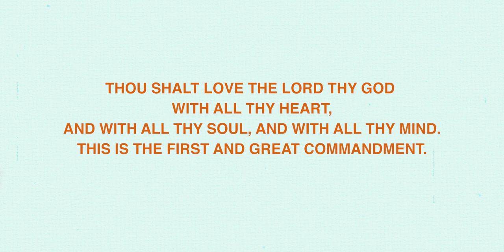First Love (feat. Joy Fields) | Coming Home | Nathan Taylor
First Love
Key C 132
Nathan, John, Alex, Otto, Joy,

Verse 1: 1 4 3 4 (repeat) end 5
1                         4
After all this time I'm afraid
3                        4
That I wont find Something new to say
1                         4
I've spent my life reading the pages
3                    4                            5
Trying to find what’s been faded

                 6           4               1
I need the cross to pierce my heart
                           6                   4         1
Where I’ve been numb, come be the spark
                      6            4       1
Come fan the flame of love again

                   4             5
You are my first love
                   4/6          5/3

Verse 2: 1 4 1/ 3 4, 5/1 4 1/3 4 5
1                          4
When it felt hard to hear your voice
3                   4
I let my heart follow the noise
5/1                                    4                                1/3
I give up my independence I want to be lead by you
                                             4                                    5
No matter where you’re going just keep me close to you

Chorus 2
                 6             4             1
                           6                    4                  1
Where I’ve been numb, come light (be) the spark
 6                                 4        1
Come fan the flame of love again (2x)

                       6
 Come fan the flame
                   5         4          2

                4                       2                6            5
When the darkness comes, when my passion fades
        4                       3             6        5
I will choose your love, I won’t run away
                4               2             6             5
When the fear sets in and the lies invade

Tag 4 1 6 5
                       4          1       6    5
Your love will be there
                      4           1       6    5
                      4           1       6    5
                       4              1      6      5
You’ve always been here

Film shot and edited by Henson and Co.
Animation by Bradley Kyle Anderson